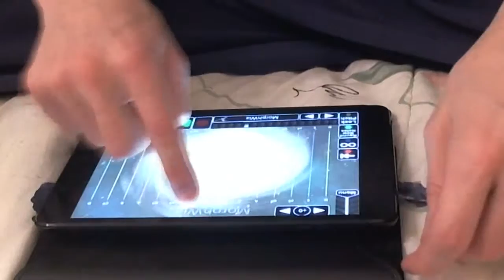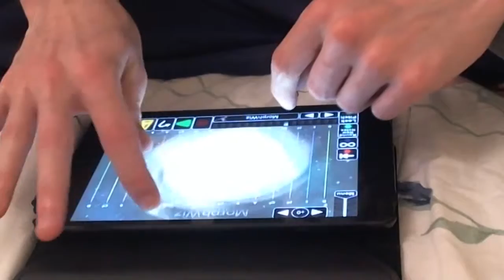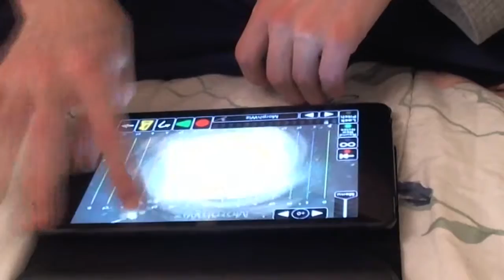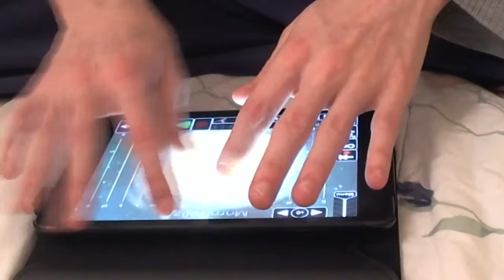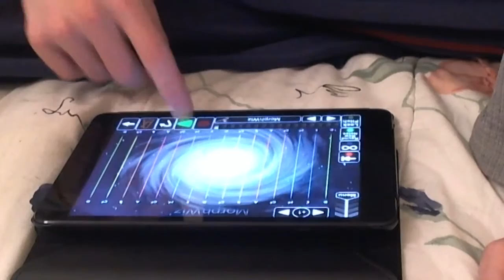MorphWiz Loop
Just messing with MorphWiz on my iPad Mini.